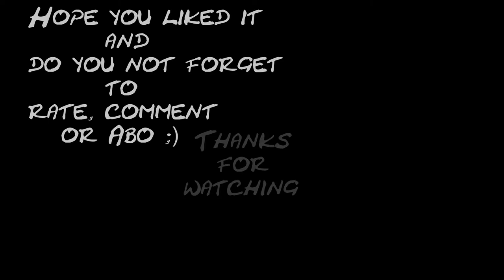𝗧𝗛𝗘 𝗖𝗔𝗡𝗦𝗧𝗔𝗧𝗧𝗘𝗥 𝗗𝗜𝗥𝗧𝗬-𝗕𝗘𝗔𝗧 𝗔𝗠 𝗕𝗢𝗫𝗔𝗨𝗧𝗢𝗠𝗔𝗧(𝟮𝟬𝟭𝟯)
_____𝗙𝗢𝗥👇🏼𝗠𝗢𝗥𝗘🎬𝗙𝗢𝗟𝗟𝗢𝗪_𝗠𝗘____
►𝗠𝗔𝗥𝗧𝗜𝗔𝗟 𝗔𝗥𝗧𝗦
►𝗙𝗢𝗢𝗧𝗕𝗔𝗟𝗟
►𝗣𝗔𝗜𝗡𝗧𝗜𝗡𝗚/𝗗𝗘𝗦𝗜𝗚𝗡𝗜𝗡𝗚
►𝗧𝗥𝗔𝗩𝗘𝗟/𝗦𝗧𝗢𝗥𝗜𝗘𝗦/𝗦𝗛𝗢𝗪𝗦
__________𝗗𝗢𝗡'𝗧👍🏼𝗙𝗢𝗥𝗚𝗘𝗧__________